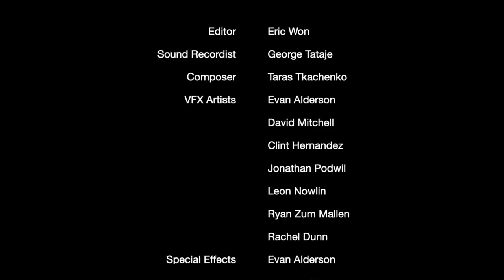CONTROL C.E. (2018) (Short Film)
Control Common Era, Written, Produced, and directed by Chad Bolling. Staring Marjan Elliot as Lena and Grace Valerie as Clare. This dystopian story was influenced by 1984, Logan's Run, Brave New World as well as other science fiction classics.

Credits:

Cast in order of appearance:
Lena: Marjan Elliott
Clare: Grace Valerie
Lisa: Lia Hampton
Clone Girls: Lynzi Shaheen, Rebeca Dejuan, Aysha Habbal, Kelsi Davies
Clone Guards: Erin McDonald, Thomas “Bumper” Butler, Yoshi Nurijumi
Control Voice: Meghan Timlick

Crew:
Writer/Director/Producer: Chad Bolling
Director of Photography: Rachel Dunn
Production Designer: Chad Bolling
Art Director: Evan Alderson
Costumes/Wardrobe: Diana Haberstick
Editor: Eric Won
Sound Recordist: George Tataje
Hair and Make-up: Alisha L. Baijounas
Composer: Taras Tkachenko
VFX Artists: Evan Alderson, David Mitchell, Clint Nitkiewicz Hernandez, Jonathan Podwil, Leon Nowlin, Ryan Zum Mallen, Chad Bolling
Special Effects: Evan Alderson, Alisha L. Baijounas
Sound Designer: Michael A. Archacki, Mathew Schaff
ADR Recordist: Brian Starley
Wardrobe assistants: Rachel Choi, Maybella Pineda
Color Correction: James Knott
Grips: Justin Tagget, Daniel McCullar
Production Assistance: Raymond Ko

Special Thanks:
Rise Motion Pictures
Industrial Allusions
Post-Audio Labs
Cast and Crew for their hard work
Family and Friends for their support

Copyright CB Cinema